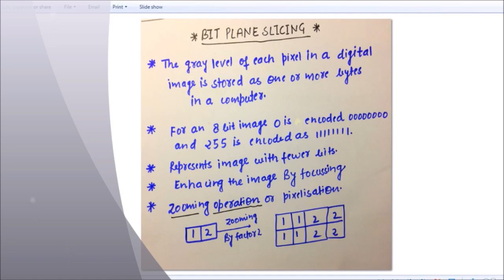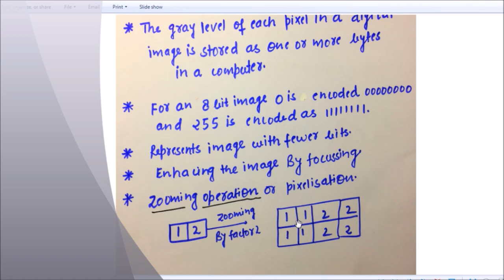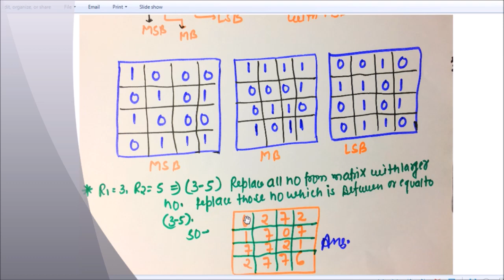BIT Plane Slicing in Details With EXample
neetCounselling medicalcolleges medicalexams BIT Plane Slicing in Details With EXample